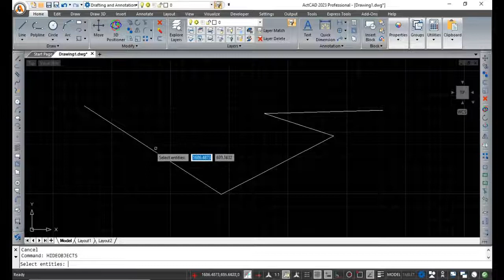How to hide and unhide object in ActCAD